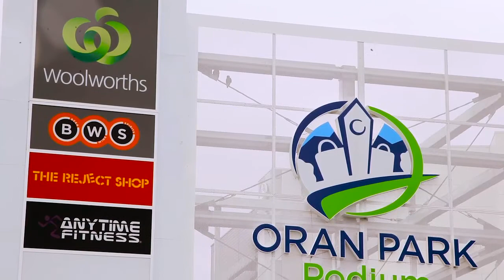10 Harvey Street, ORAN PARK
Brand new and ready to move into immediately, this fantastic family home boasts an unbelievable list of inclusions, along with quality finishes throughout and a practical design. Situated on a 420 square metre block in the sought after and growing area of Oran Park, this home is sure to tick all the boxes, offering:

- 4 generous-sized bedrooms, with a walk-in wardrobe to the main and mirrored- sliding built-in wardrobes to the other rooms.
- A beautiful ensuite to the main, featuring a double vanity, heated floor tiles and frame-less shower screens.
- Media room, perfect for watching movies or your favourite TV shows, fully equipped with sound-proof insulation and a surround sound system.
- Spacious open plan dining and family room to the rear of the home, complimented by floating floorboards throughout and loads of natural light.
- Tastefully designed kitchen which will impress the fussiest of cooks, boasting 40mm caesarstone benchtops, 900mm stainless steel cooktop and oven, a massive walk-in pantry and loads of bench space to prepare meals.
- A lovely bathroom, with floor to ceiling tiles, a free-standing feature bath and quality fixtures and fittings.
- A tiled alfresco area off the family room, creating the perfect space to entertain family and friends.
- Landscaped yards to the front and rear of the home, ensuring all you need to do is just move in.
- The comfort of ducted air-conditioning throughout
- A separate study nook or children's play area
- Double lock garage with internal access and remote roller door

All this, located on the high side of the street in a top location just 5 minutes drive to shops, schools and parks.

Please Note: Prudential Real Estate Narellan believes that all the information contained herein is true and correct to the best of our ability however we encourage all interested parties to carry out their own enquiries.